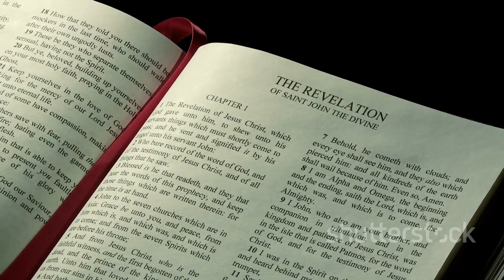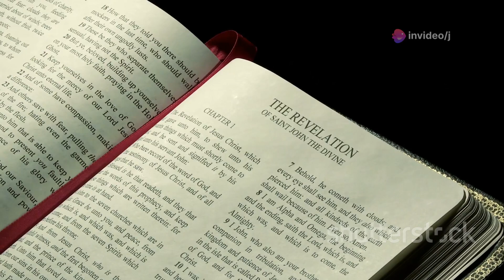The Antichrist At The End of the World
Delve into the depths of eschatological theology with academic insights into the Antichrist. Explore the historical context, theological frameworks, and diverse interpretations surrounding this enigmatic figure. Gain a deeper understanding of how different religious traditions and scholarly perspectives shape our understanding of end times prophecy. Join us on a scholarly journey as we unravel the complexities of eschatological theology and its implications for believers and skeptics alike.